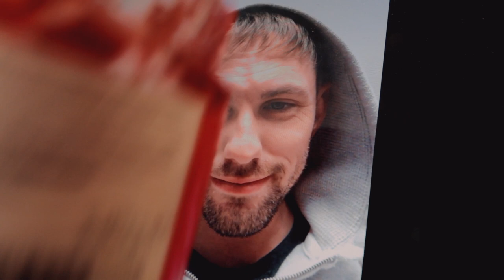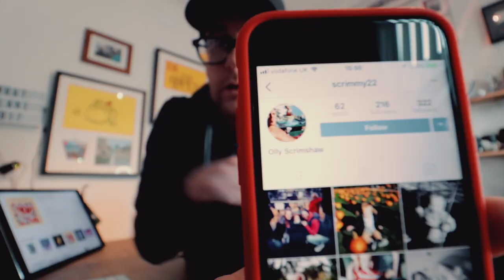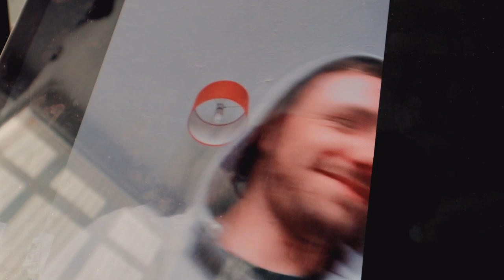HOW TO PREPARE FOR GOLF WITH SIMPLE TIPS THAT WORK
HOW TO PREPARE FOR GOLF Mark Crossfield PGA professional talks about getting ready for your golf this weekend and how best to prepare even if you don't have much time. Get on the tee Saturday morning with more feel and hit that driver longer and straighter with some simple golf tips from golf professional Mark Crossfield. These simple golf swing basics will help all golfers get to the course next time you play and feel ready to go. Golf can be hard and if time is not on your side practice and golf swing practice is not the only training you need to to be ready for the golf course.